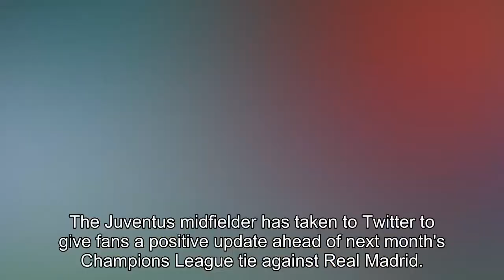Sami Khedira calms Juventus fears ahead of Champions League tie with Real Madrid by offering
Sami Khedira calms Juventus fears ahead of Champions League tie with Real Madrid by offering positive fitness update: 'Now everything is fine again'